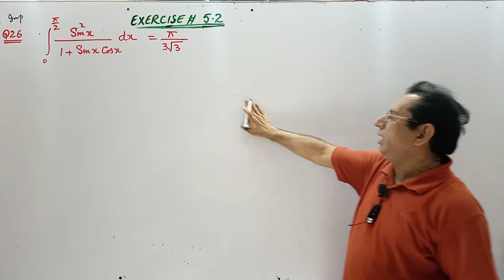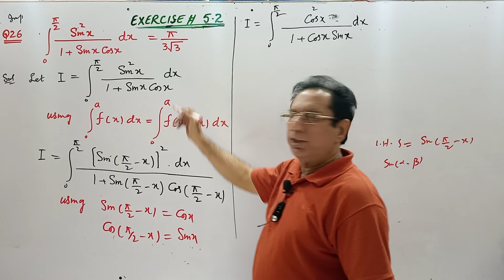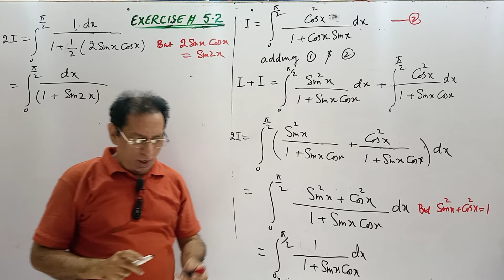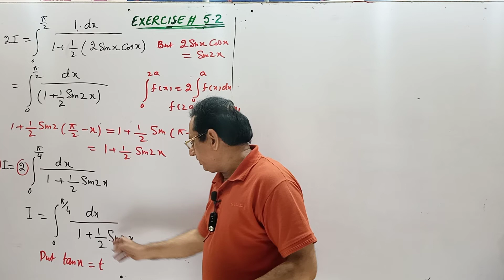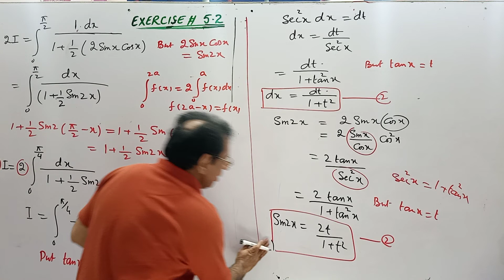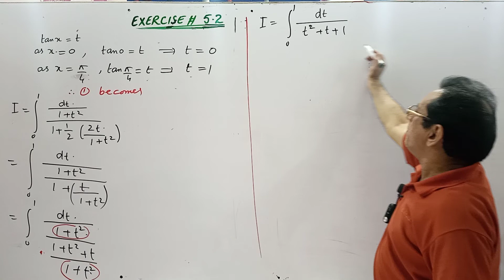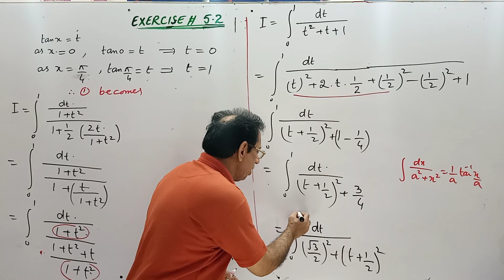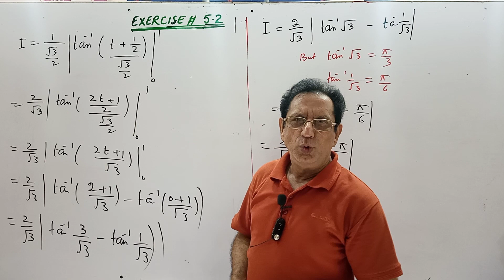Ch# 5|The Definite Integral |Ex 5.2 Q 26 |Calculus & Analytic Geometry by SM Yusuf Lec 13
1) Exercise 5.2 Question 26

Calculus with Analytical Geometry by SM Yousaf For (B.Sc , B.S Honors Associate Degree Program)